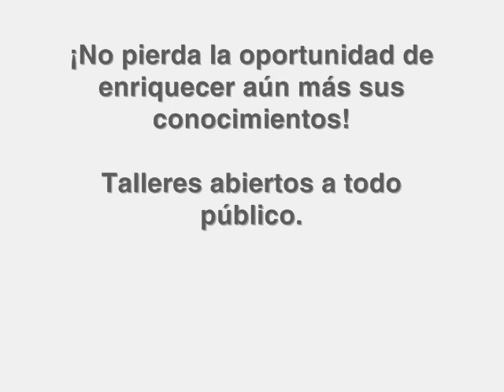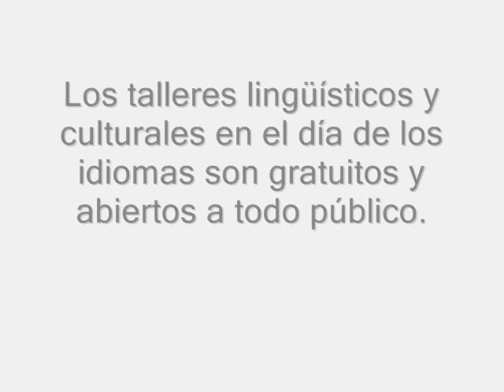Cursos de francés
Aprenda francés en el Instituto Chileno Suizo de Idiomas y Cultura.